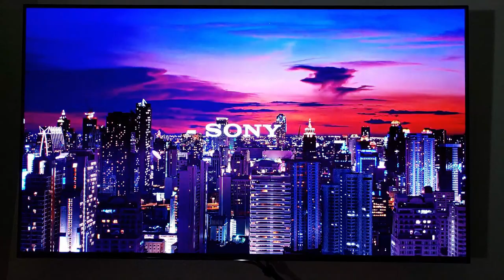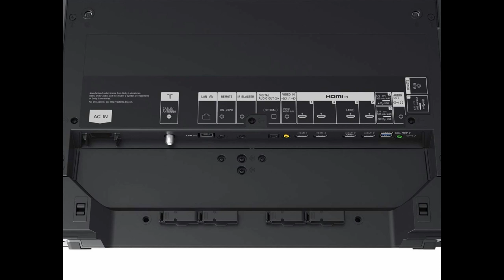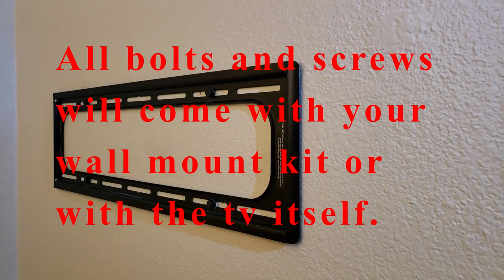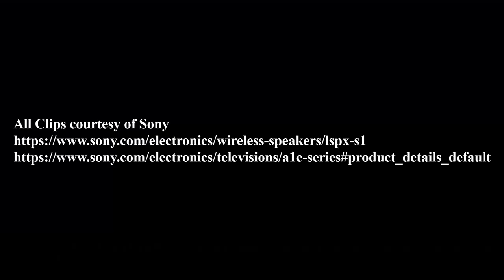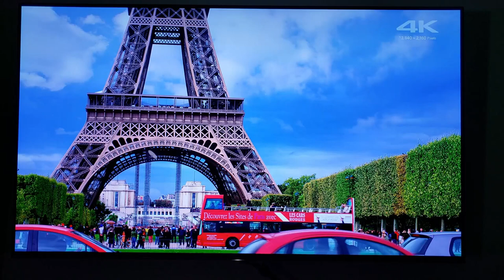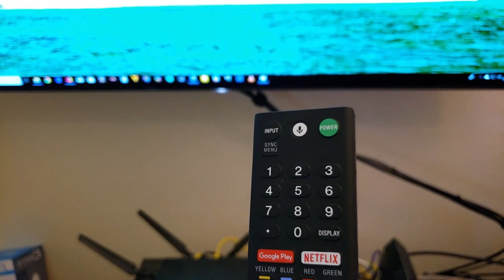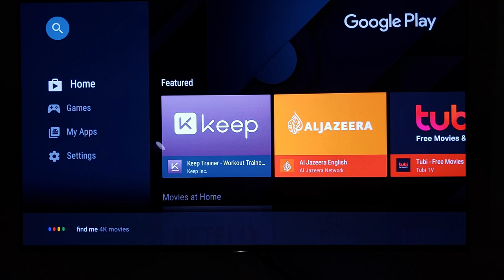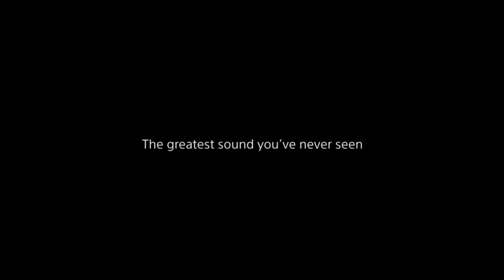Sony Bravia A1E Review & Wall Mount Installation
Today we look at how to wall mount the Sony Bravia A1E Oled TV and then review it. This is a pretty long video so I broke it down into sections and the time frame if you want to skip ahead to a section your interested in.
00:00 - 03:01 - Intro
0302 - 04:30 - History of Sony OLED Tv
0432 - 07:23 - Design and Build
07:24 - 09::52 - Brief Specs
10:01 - 15:33 - Installation - Wall Mounting
15:36 - 20::38 - Sound Quality + Sound Demo
20:39 - 26:39 - Picture Quality and Upscaling
26:40 - 28:12 - Remote Control
28:13 - 31:14 - Android Smart TV OS
31:15 - 32:50 - Screen Glare
32:51 - 34:15 - As a PC Monitor
34::16 - 35::28 - OLED Screen Burn In?
35:29 - 36:56 - Wrap Up/Conclusion